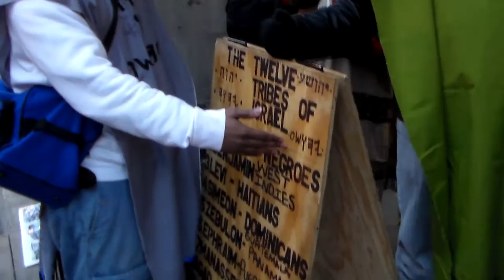01 Old Skool "humbly" and "happily" hears the TRUTH